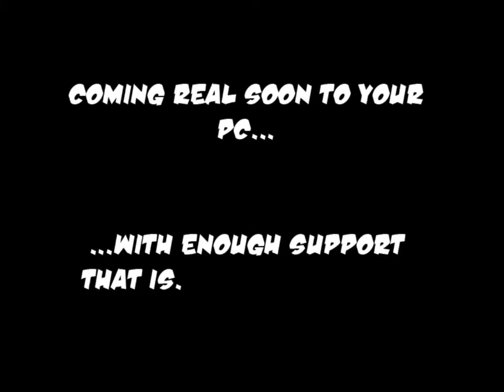Baxter's Venture modified trailer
It's a slimmer version of the last trailer with one extra gameplay part left out from the last.